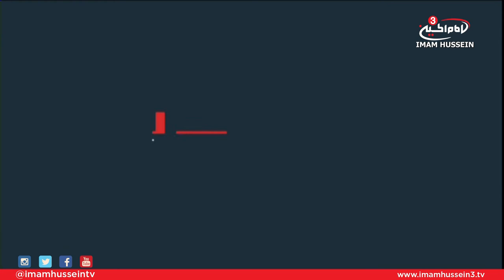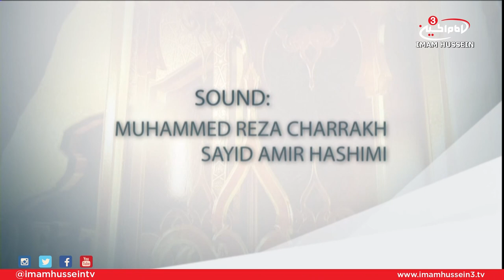Welcome to Karbala I Ramadan 1438-2017 Series I Day 5